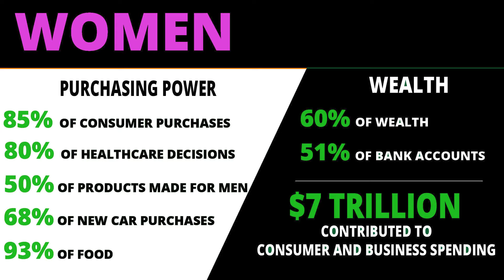PROTECT A WOMAN'S RIGHT TO HAVE AN ABORTION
Corporate silence on the over-turn of Roe v Wade enables Texas and other states to enact barbaric anti-abortion bills that endanger the safety of women.

This video is based on E. Scott Osborne's article, "A Message to Corporate America", September 5, 2021

PROMO VIDEOS by Candace Carson
Short-form video editing/production.